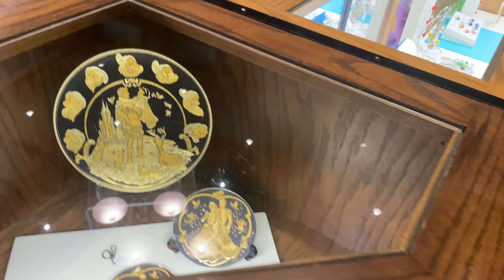Walt Disney World Magic Kingdom Visit Part 1